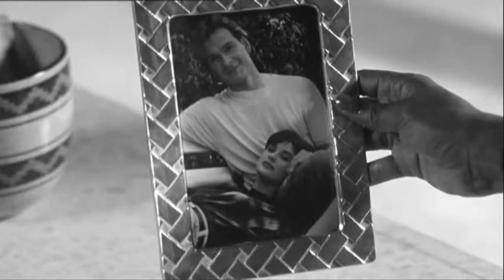Molly - I'll See You Again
This is the new updated version as the previous one had some running issues.